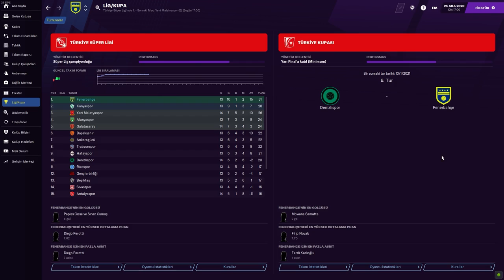FENERBAHÇE MALATYA MAÇINI BENDEN İZLEYİN!!! FM 2021